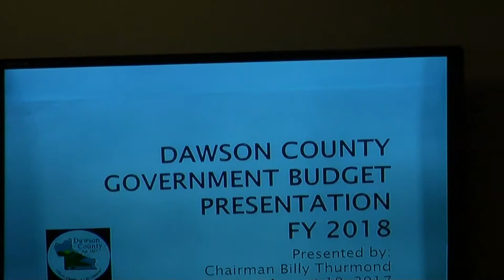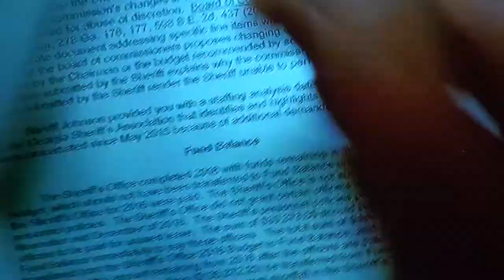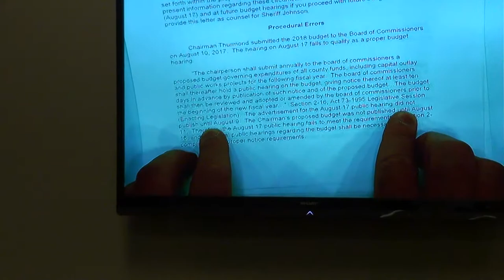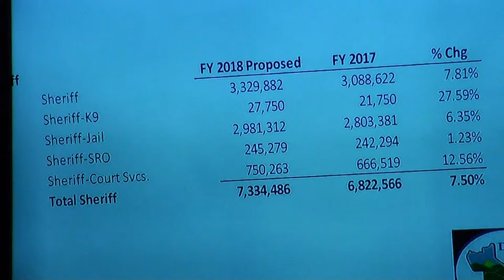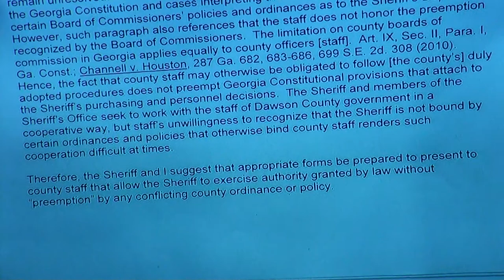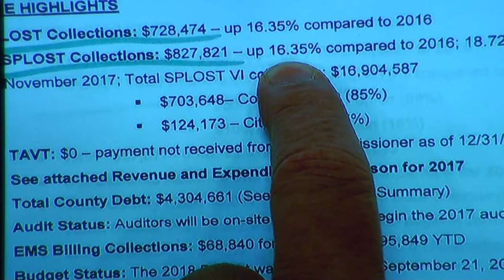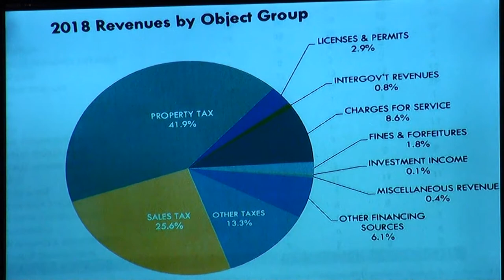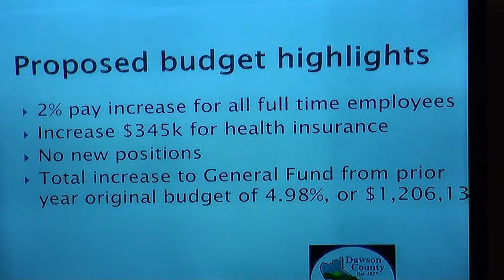Dawson County Sheriff Jeff Johnson v. Chairman Billy Thurmond, et al. Day 2, Part 3 01/31/18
Dawson County Sheriff Jeff Johnson v. Board of Commissioners Chairman Billy Thurmond, et al., in a budget dispute argued by county attorney Lynn Frey and sheriff’s attorney Joey Homans before Senior Judge Fred A. Bishop Jr. in Dawson County Superior Court in Dawsonville, Georgia on Wednesday, January 31, 2018 at 12:15 p.m.

00:00  Break
01:10  Court called to order
01:20  Dawson County Chief Financial Officer Vickie Neikirk cross examination
51:11  CFO Vickie Neikirk redirect
57:26  Break